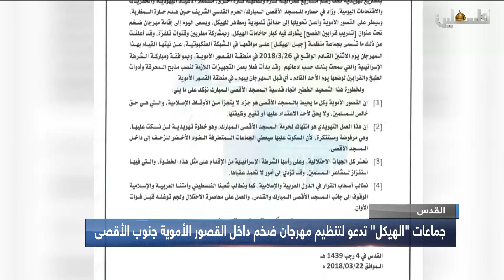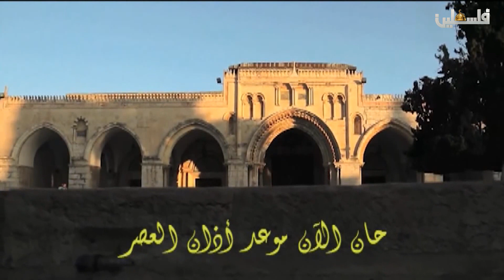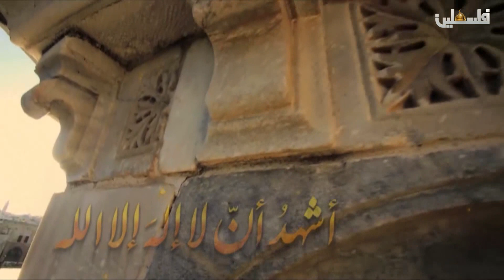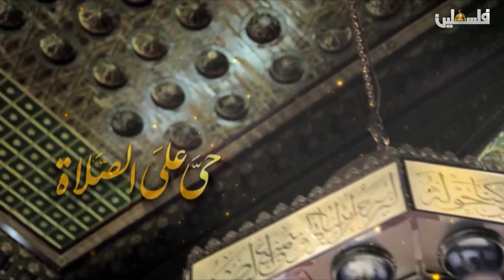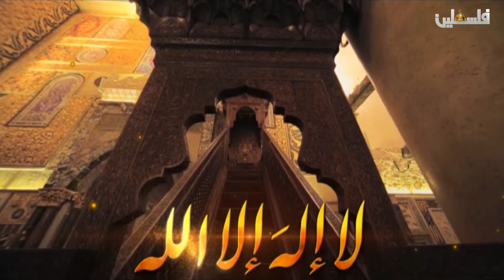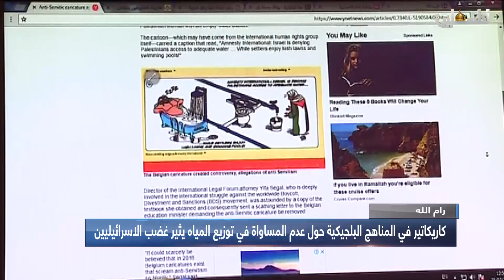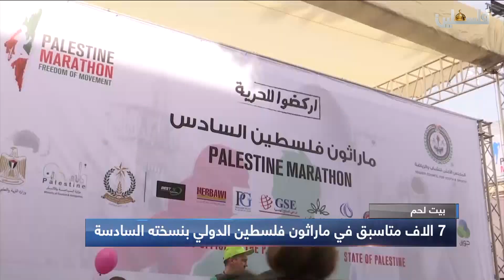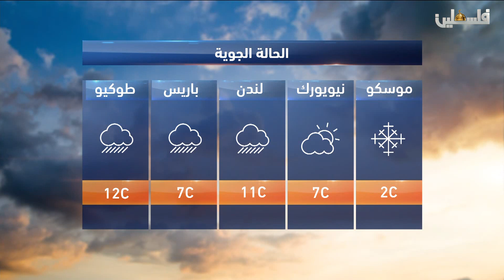نشرة اخبار الثالثة مساء من تلفزيون فلسطين - 23/3/2018